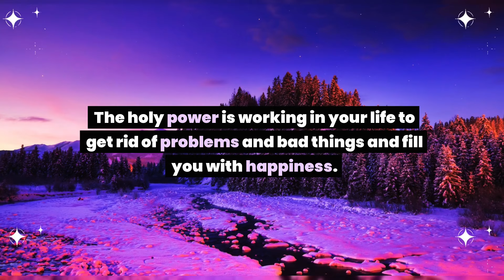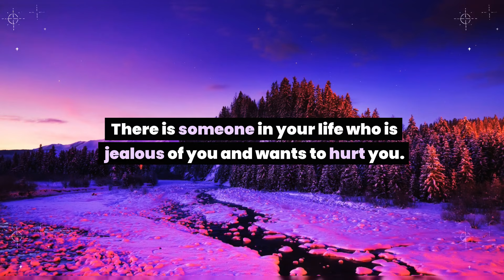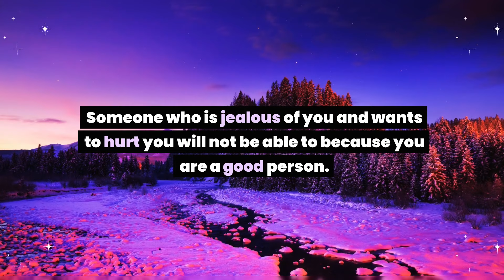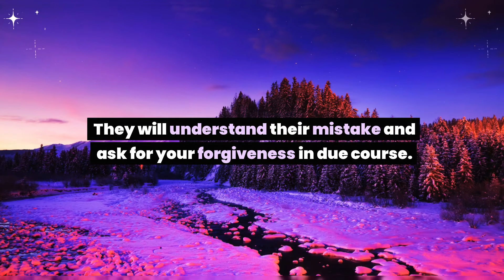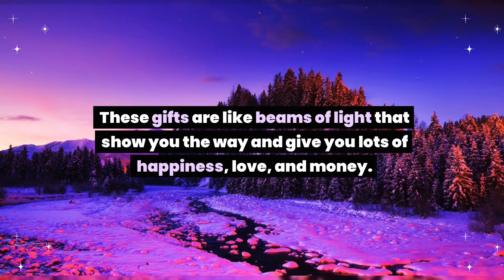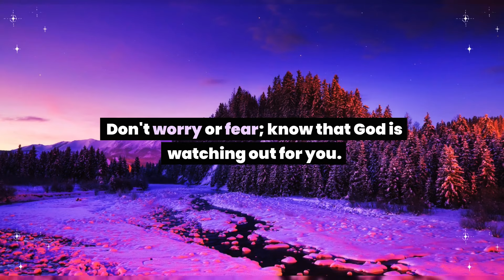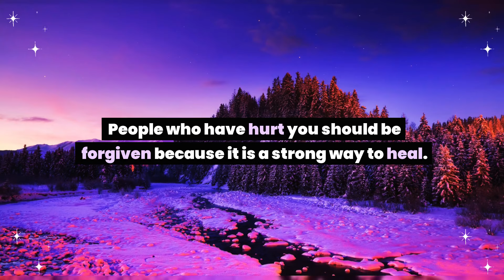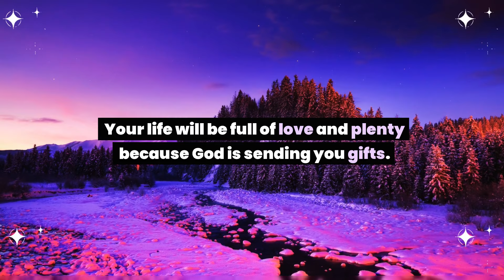It's not a joke. Your public image and privacy are being...God message today